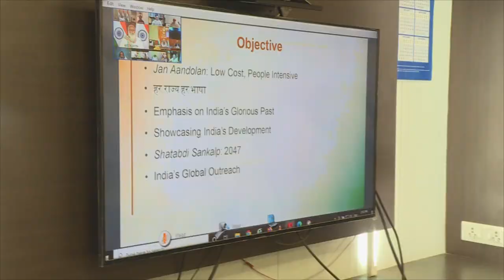पीएम श्री मोदी ने अम्रत महोत्सव के लिये ली गई वीडियो कॉन्फ्रेंसिंग में सीएम श्री चौहान शामिल हुए।